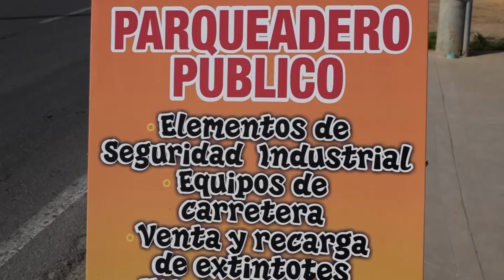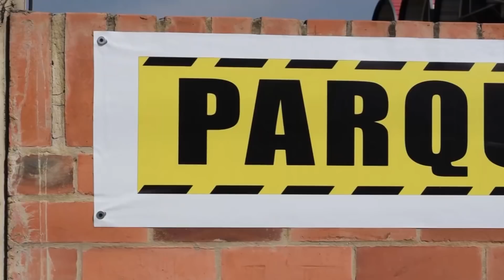7N NOTICIAS 21 DE SEPTIEMBRE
7N NOTICIAS SEPTIEMBRE 21 DE 2018
1. Policía destruyó laboratorio para el procesamiento de Cocaína en San Luis de Gaceno.
2. Rector de la UPTC, explica razones para suspender clases.
3. Diputado Guillermo Sánchez, presenta detalles de su visita el Senado de Estados Unidos.
4. Conozca los motivos por los cuales usted no se puede perder EXPOGAMER 2018.
5. Lanzan canal de streaming dedicado a videojuegos las 24 horas.
6. Samsung fue demandado por la explosión de un Galaxy Note 9.
7. Corazón de Acero de Luisito Muñoz se impone en la música popular de Boyacá.